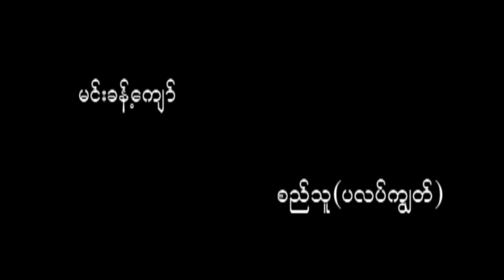myanmarmovie _ အမိုက်နိဂုံး - မင်းခန့်ကျော် စည်သူပလပ်ကျွတ် မိုးစက်သွန်း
အမိုက်နိဂုံး - မင်းခန့်ကျော် စည်သူပလပ်ကျွတ် မိုးစက်သွန်း
မင်္ဂလာပါ